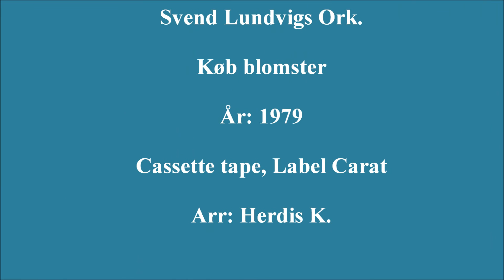Svend Lundvigs Ork. - Køb blomster -1979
Et flot instrumental nummer med trompet.

I have no rights to the song /music or pictures.
But I have the pleasure to put pictures to the music on my old records.